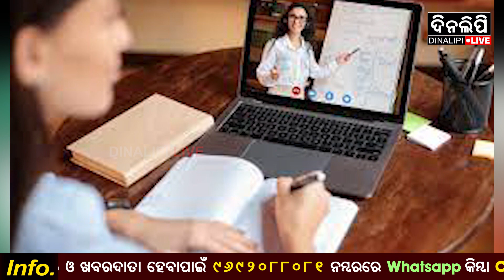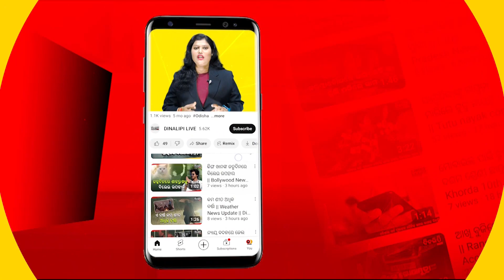ଇ-ଲେକଚରରେ ପଢିବେ ପିଲା || DinalipiLive